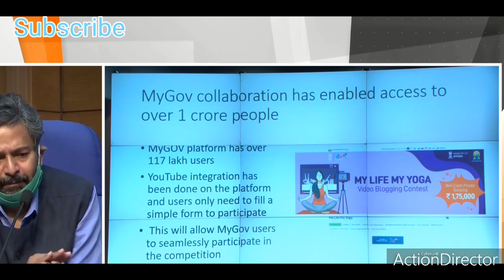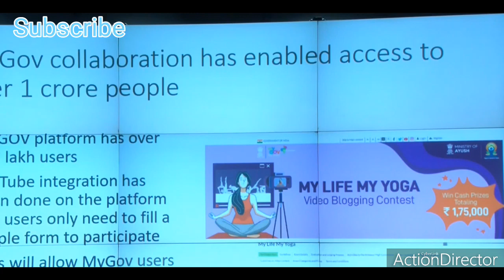GOVERNMENT COLLABORATION HAS ENABLED ACCESS TO 1 CRORE PEOPLE|INDIA UPDATES